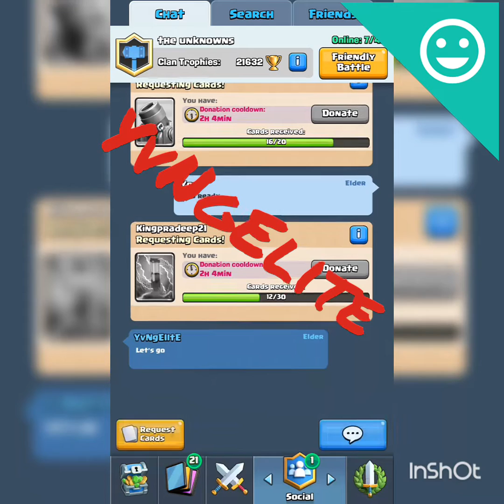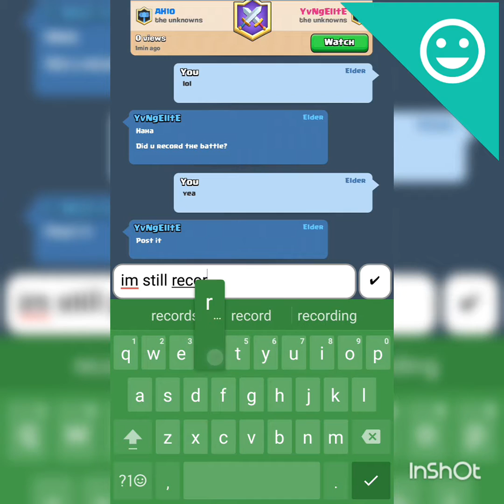Clash Royal W/ yvNgElite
Sub and like and shout out to YvNgElite